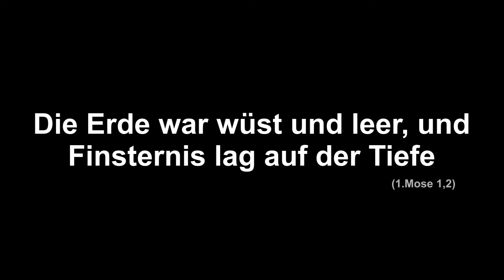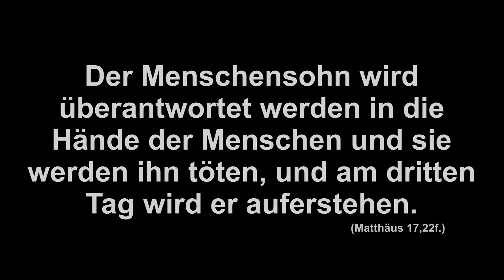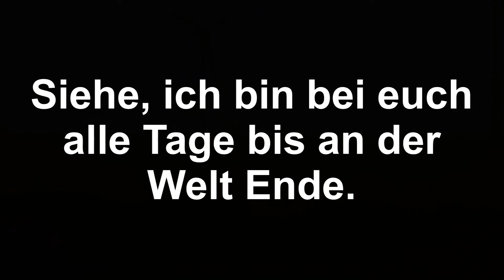Ostersonntag 2020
Der Herr ist auferstanden!

Er ist wahrhaftig auferstanden.

Gesegnete Ostern wünscht der Pfarrsprengel Beiersdorf-Grüntal allen, die sich dieses Video ansehen.